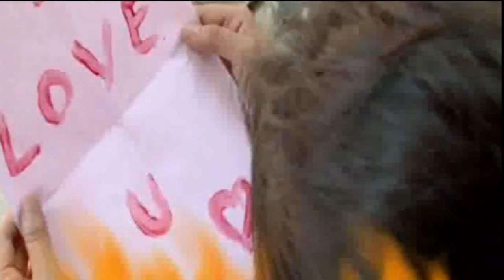Womens dead body stuffed in a Suitcase - Part 3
A devastating story about a girls body is found brutally murdered and locked up in a trunk. Watch how a cheating husband ruins his and his families life.